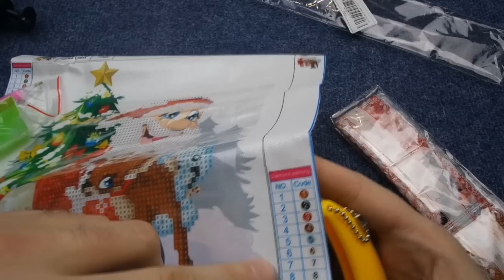распаковка #39, +конкурс, посылки алиэкспресс обзор, что купить на али, 7 посылок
получил новые посылки и хочу показать вам, что находится в них, а следовательно будет распаковка, обзор и конкурс на 100 рос. руб.